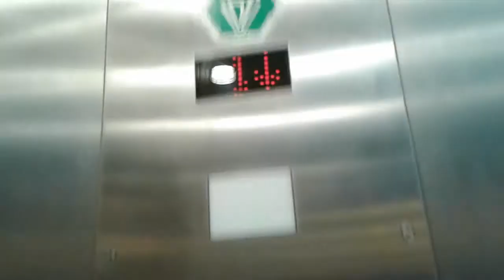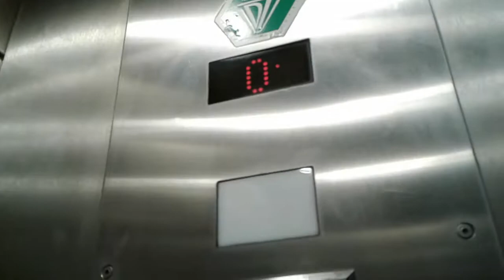2x Winda KONE, Centrum Handlowe, Poznań Plaza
Typy wind: Osobowe
Modernizacje: Nie
Piętra: 2 (0 1)
Firma wind: KONE
Lata budowy: 2005

W pierwszej chwili nie wiedziałem że to KONE, myślałem że to jakiś niemark ale w drugiej windzie zobaczyłem że to KONE :)